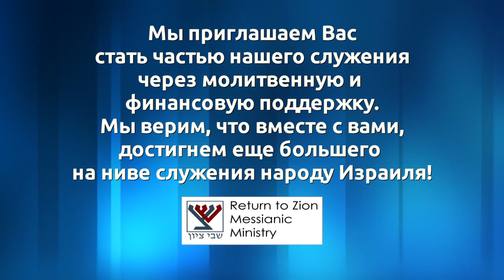О дне искупления (Борис Грисенко)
Проповедь о дне искупления - Борис Грисенко в общине "Шавей Цион" (Возвращенные на Сион) Хайфа, Израиль. 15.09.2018 г.

После смерти Иешуа исчезли знамения, которые Бог давал, если принимал искупительную жертву на Йом Кипур. И уже когда было известно, что Бог не принимает больше искупительную жертву, первосвященники умирали один за другим.
Когда Иешуа воскрес, это был духовный взрыв, который потряс вселенную. Все сокрытое было потрясено и царство дьявола было фактически сокрушено. Но тем не менее, ни один человек этого не знал, пока Иешуа не начал им открываться.